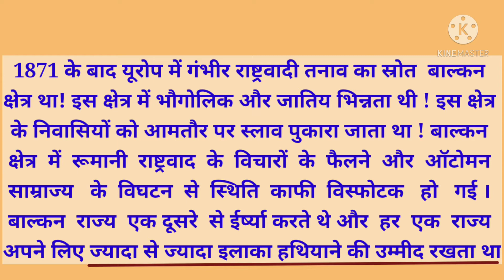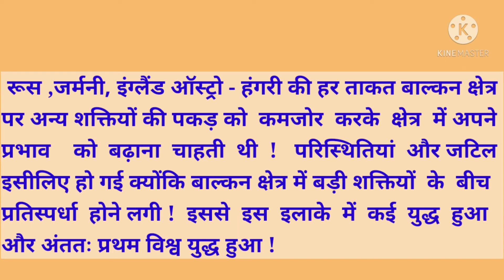बाल्कन क्षेत्र में राष्ट्रवादी तनाव क्यों पनपा ? Class 10 ! History !